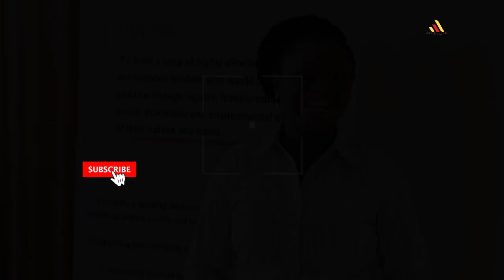PECULIAR HERITAGE FOUNDATION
Hi Friends, you are welcome to the official YouTube channel of Peculiar Heritage Foundation. I'm so thrilled about what will be taking place on this channel. Lives are going to be transformed. In addition there woul